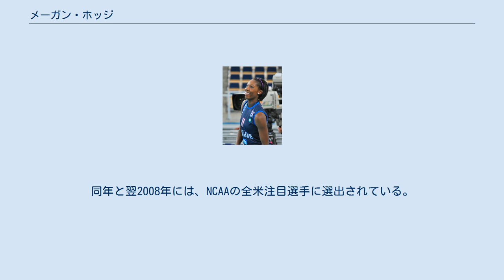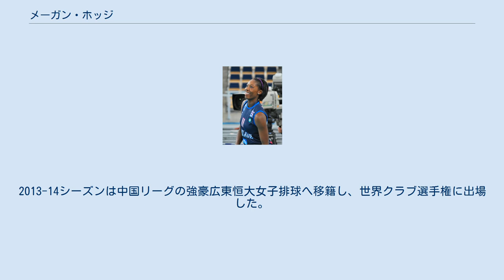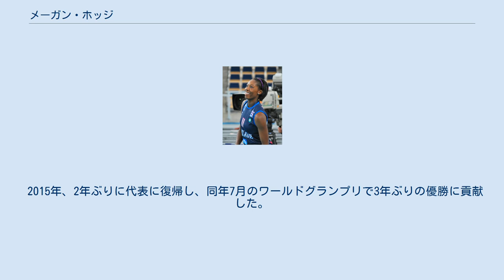メーガン・ホッジ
メーガン・ホッジ（Megan Hodge、1988年10月15日 - ）は、アメリカの女子バレーボール選手。
ペンシルベニア州立大学卒。
ポジションはアウトサイドヒッター。
 アメリカ領ヴァージン諸島のセント・トーマス島生まれ。
父はヴァージン諸島大学、母はジョージ・ワシントン大学でバレーボール選手、ともにバレーボールアメリカ領ヴァージン諸島代表メンバーというバレーボール一家に生まれた。
3歳の時に、ノースカロライナ州ダーラムに移住した。
 ホッジは12歳の時にバレーボールを始め、以降バレー一筋に突き進む。
高等学校はRiverside High School（4年制）に進学した。
この4年間でアタック1,596本、ブロック319本、ディグ647本、サービスエース286本を記録し、ノースカロライナ州史上最高のバレーボール選手として脚光を浴びた。
 この間、アメリカ合衆国ユース代表およびジュニア代表に招集され、2004年にプエルトリコで開催されたNORCECA選手権ではMVPとベストアタッカーに選出されている（ノースカロライナ州出身としては初の選出）。
進学時期になると、全米のバレーボール強豪校からオファーが殺到する中、ホッジはペンシルベニア州立大学への進学を決めた。
 大学在学中のハイライトは、2007年にNCAA選手権でスタンフォード大学を破り優勝したこと。
同年と翌2008年には、NCAAの全米注目選手に選出されている。
 2010年より本格的にシニア代表として国際大会に参戦し、同年10-11月の世界選手権に出場したが目立った活躍は出来なかった。
2010-11シーズンはセリエA1のGSOヴィッラ・コルテーゼと契約した。
2011年の北中米選手権で優勝、同年のワールドカップでは最終戦の日本戦に途中出場した。
2011-12シーズンにはポーランドリーグのアトム・トレフル・ソポトに移籍した。
 2012年6月のワールドグランプリにおいて、アメリカ代表の一員としてチームのWGP3連覇に大きく貢献し、自らもMVP、ベストスコアラーに輝いた。
ロンドン五輪に出場し、銀メダルに貢献した。
 2013年のパンアメリカンカップで優勝を果たし、自身もベストスパイカー賞に輝いた。
2013-14シーズンは中国リーグの強豪広東恒大女子排球へ移籍し、世界クラブ選手権に出場した。
 2015年、2年ぶりに代表に復帰し、同年7月のワールドグランプリで3年ぶりの優勝に貢献した。